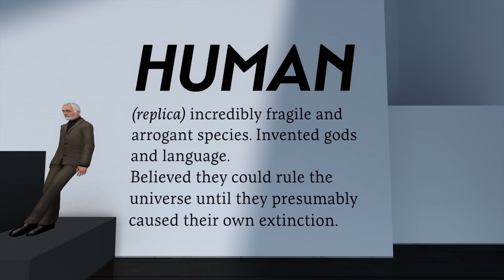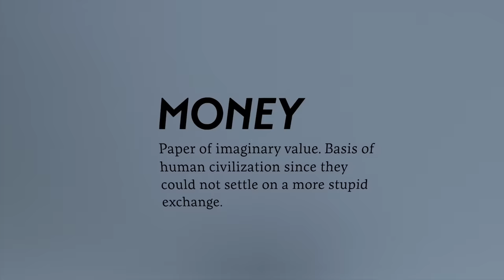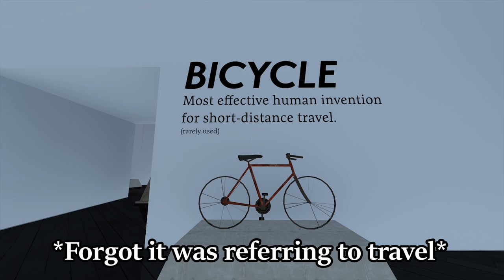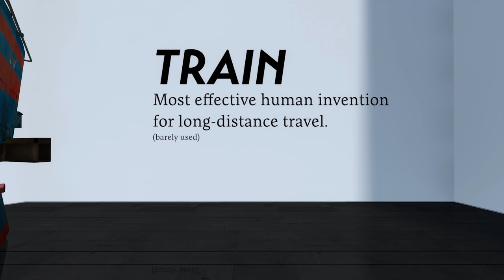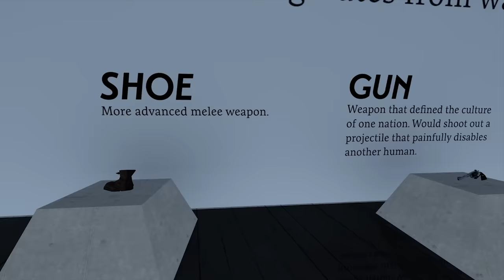A Small Exhibition of Humanity's Legacy.